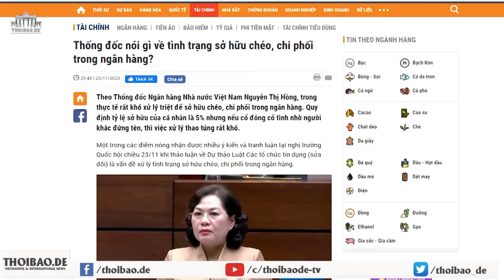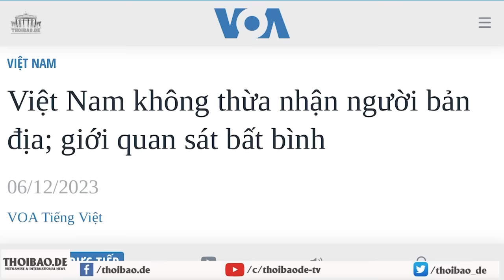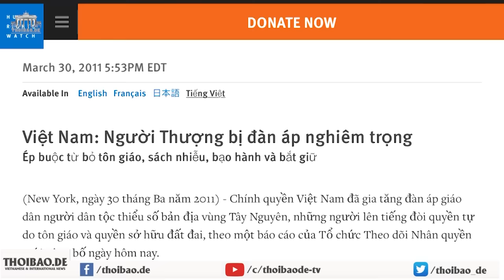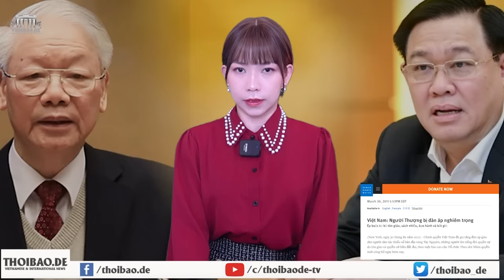Nền kinh tế rách toác! SCB bung, Ngân hàng Nhà nước “toang”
Vấn đề sở hữu chéo là nguy hiểm, tuy nhiên, các nước trên thế giới kiểm soát được tại sao Việt Nam thả nổi? Đã là tội phạm thì ở đâu cũng thế, đặc biệt là loại tội phạm có trình độ. Tại sao các nước hạn chế được còn Ngân hàng Nhà nước Việt Nam than khó? Điều này cho thấy bà Hồng cùng với bộ máy do bà điều khiển không có năng lực. Với lãnh đạo thế này thì nền kinh tế Việt Nam không rách toác với lạ.